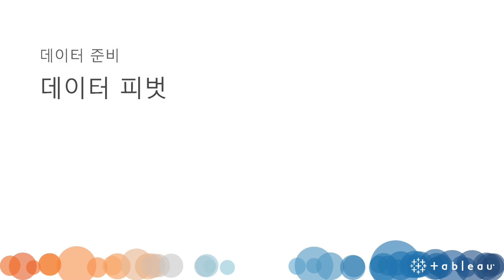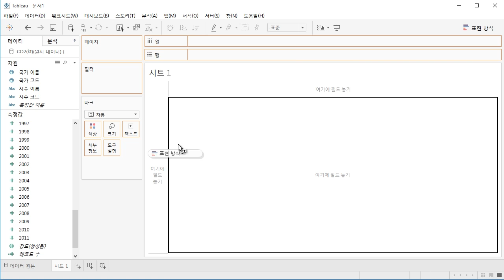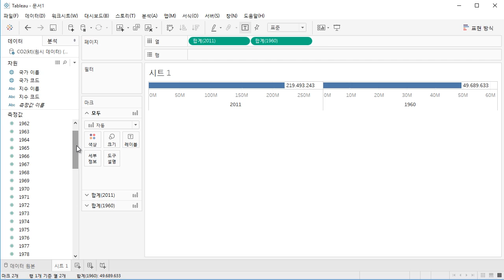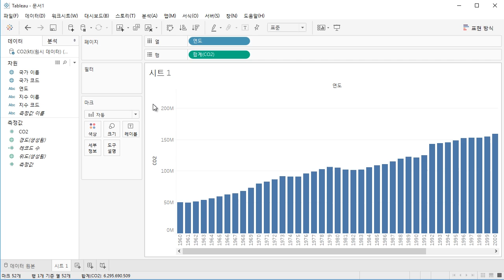Data Preparation Pivoting your Data ko KR